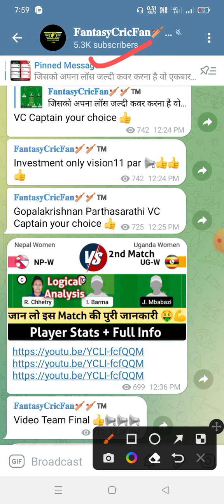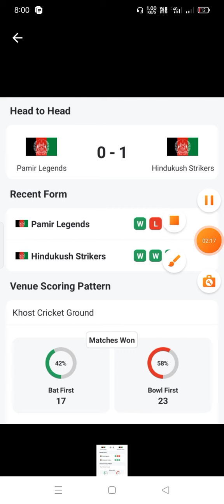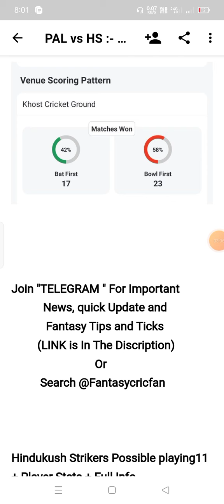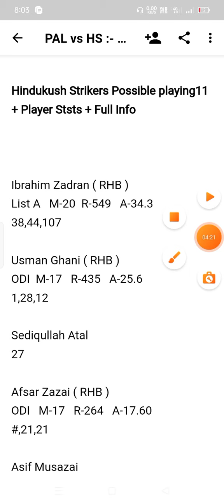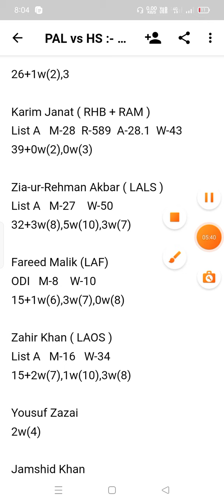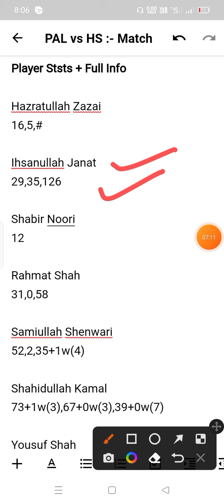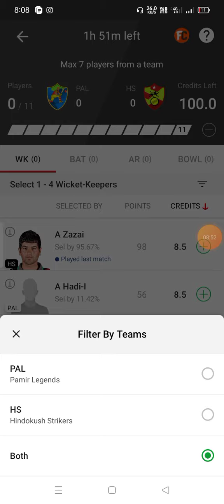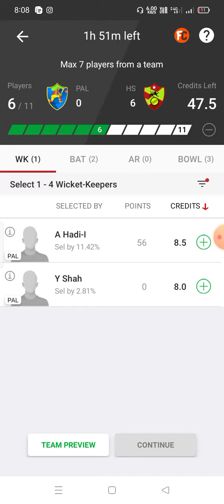PAL Vs HS Dream11 Prediction | pal vs hs dream11 gl team |Afghan odd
pal vs hs pitch report
pal vs hs dream11
pal vs hs player stats
pal vs hs Batting Oder
pal vs hs grand league team
pal vs hs Playing
pal vs hs match prediction
pal vs hs match info
pal vs hs linup.
pal vs hs gl top Player
pal vs hs dream11 analysis
pal vs hs dream11 today match
pal vs hs player record
pal vs hs h2h player stats
pal vs hs gl team
pal vs hs wining team
pal vs hs live
pal vs hs live player stats
pal vs hs team today match
pal vs hs prediction team
pal vs hs dream11 prediction team
pal vs hs
pal vs hs  Dream11 Team
pal vs hs Team Prediction
pal vs hs dream11 Prediction Today Match
pal vs hs Match
pal vs hs Gl Team Prediction
pal vs hs Today Match
pal vs hs Playing 11
pal vs hs Prediction
pal vs hs odi Today Match
pal vs hs wold cup Team Prediction
pal vs hs Last Match Scorecard
pal vs hs Live Score
pal vs hs dream11 Prediction
pal vs hs dream11 Best Team
pal vs hs Playing 11 Today Match
pal vs hs ipl Match prediction
pal vs hs Dream11 Team Today
pal vs hs
pal vs hs Prediction Today Match
Afghan OD Cup
Pamir Legends vs Hindokush Strikers
Pamir Legends vs Hindokush Strikers player stats
Pamir Legends vs Hindokush Strikers batting order
Pamir Legends vs Hindokush Strikers match info
 Pamir Legends vs Hindokush Strikers grand league team
Pamir Legends vs Hindokush Strikers player record
Pamir Legends vs Hindokush Strikers Playing11
Pamir Legends vs Hindokush Strikers team prediction
Pamir Legends vs Hindokush Strikers gl team
Pamir Legends vs Hindokush Strikers pitch report
Pamir Legends vs Hindokush Strikers today match prediction